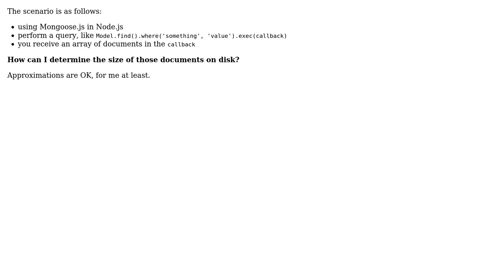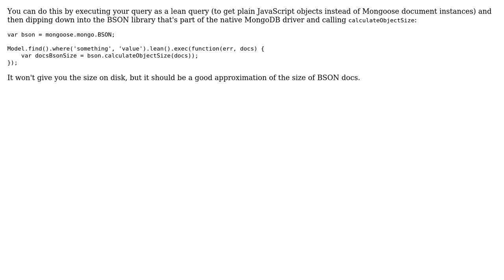How can I calculate the disk space (bytes) used by the documents returned from a mongoose query?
With thanks & praise to God, and with thanks to the many people who have made this project possible! You are responsible for your own actions.